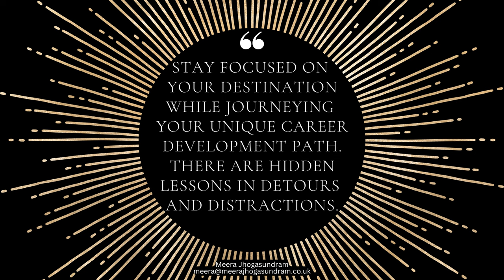Career Transition Coaching (63) - Stay focused on your career destination